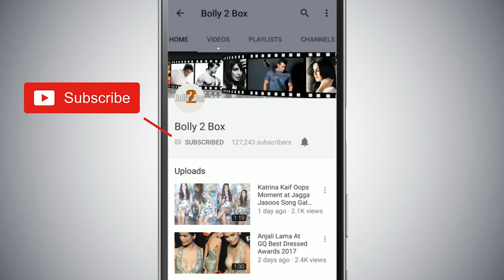Salman Khan Plays Like Kid With Small Baby - Watch